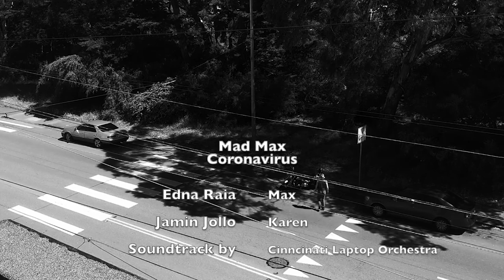MAD MAX (Corona Virus)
Mad Max finds himself in a new kind of apocalypse.
Written by Oscar Velarde, starring Edna Mira Raia & Jamin Jollo
Premiered at Edna in a Bottle 1st virtual stream on Twitch, July 2020